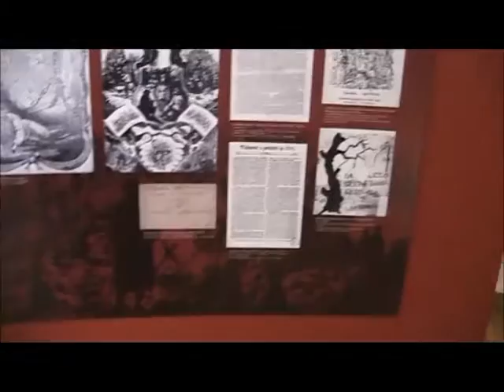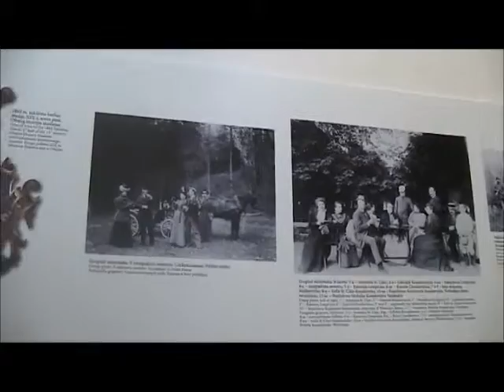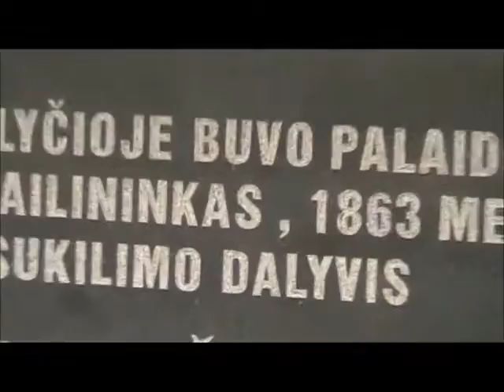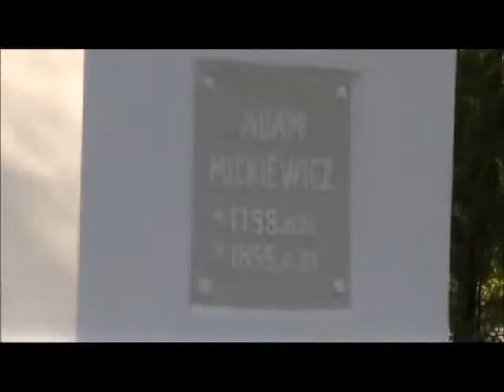„WODOKTY 2016” - III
OBCHODY SETNEJ ROCZNICY ŚMIERCI HENRYKA SIENKIEWICZA 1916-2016 NA LAUDZIE, LITWA
18 – 22 września 2016